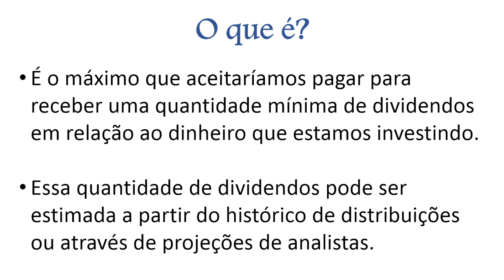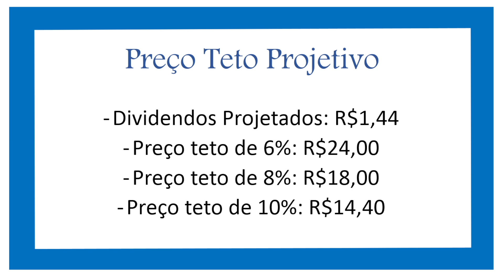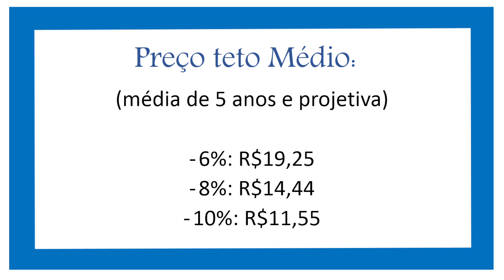$ Klabin - Preços Teto - KLBN11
Neste vídeo, apresentamos uma análise detalhada dos preços teto histórico, projetivo e a média dos dois para as ações da Klabin (KLBN11) no mercado de dividendos. Com base em dados atualizados e análises aprofundadas, discutimos as possibilidades de investimento na empresa e como seus dividendos podem ser uma opção lucrativa para investidores de longo prazo. Não perca esta oportunidade de conhecer mais sobre o mercado de dividendos e como a Klabin pode ser uma escolha inteligente para sua carteira de investimentos.

Teste por 30 dias sem compromisso.

Casa de Research que indico:
Dica de Hoje Research